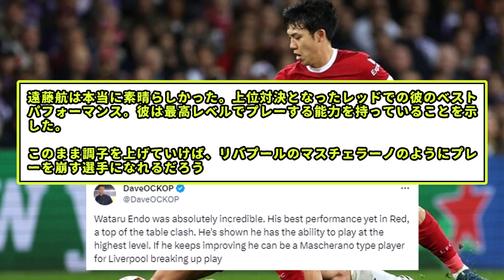【朗報】リバプール遠藤航さん、海外の投稿で「マスチェラーノになれる」との声wwwwwwww 普通に評価かなりよくて嬉しいwwwww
サッカー日本代表でリバプール所属の遠藤航さん、海外でもしっかり評価を上げているもようwwwwwww
久保建英さんもラ・リーガで評価かなり高いし、三笘薫さんもLWGでしっかり評価されてるし・・・凄すぎるなwwwww